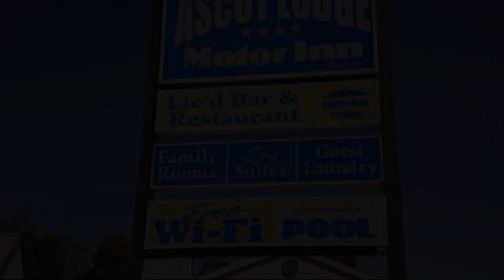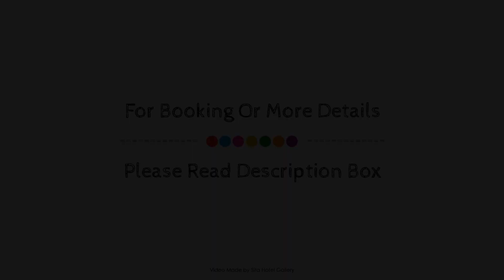Ascot Lodge Motor Inn, Kingaroy, Australia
About Property:
Stop at Ascot Lodge Motor Inn to discover the wonders of Kingaroy. The property offers guests a range of services and amenities designed to provide comfort and convenience. Facilities for disabled guests, luggage storage, Wi-Fi in public areas, room service, family room are just some of the facilities on offer. Comfortable guestrooms ensure a good night's sleep with some rooms featuring facilities such as flat screen television, carpeting, closet, whirlpool bathtub, air conditioning. Access to the property's outdoor pool, garden will further enhance your already satisfying stay. A welcoming atmosphere and excellent service are what you can expect during your stay at Ascot Lodge Motor Inn.
Searching For
1. Ascot Lodge Motor Inn - Kingaroy
2. Ascot Lodge Motor Inn - Kingaroy Virtual Tour
3. Ascot Lodge Motor Inn - Kingaroy Rooms
4. Ascot Lodge Motor Inn - Kingaroy Amenities
5. Ascot Lodge Motor Inn - Kingaroy Videos
6. Ascot Lodge Motor Inn - Kingaroy Offers
7. Ascot Lodge Motor Inn - Kingaroy Deals
Audio Credit:
Track Title: Blank Slate
Artist: VYEN